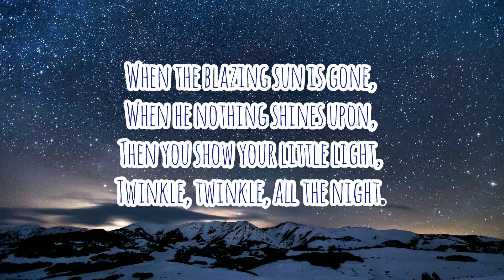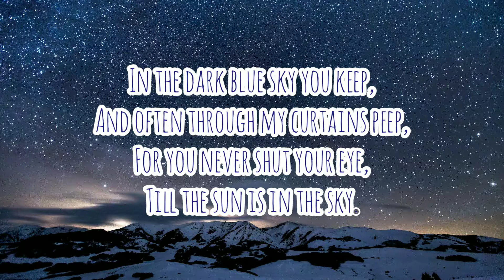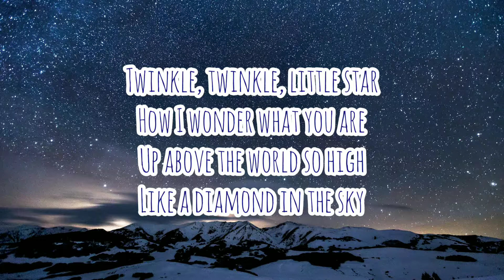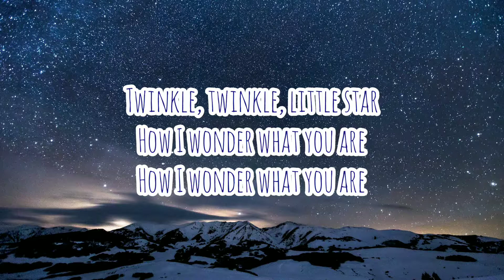Twinkle Twinkle Little star - Jewel Kilcher | Lyrics Video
Cover by Jewel Kilcher